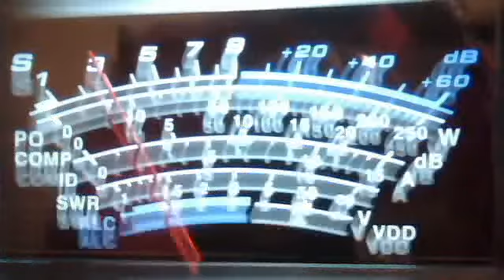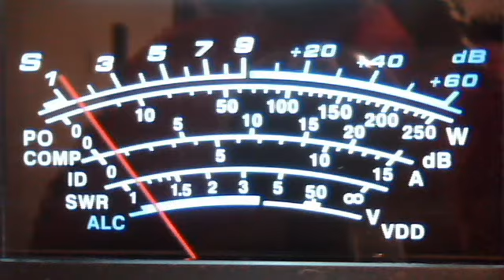fortymobile's webcam video March 6, 2011 09:00 AM